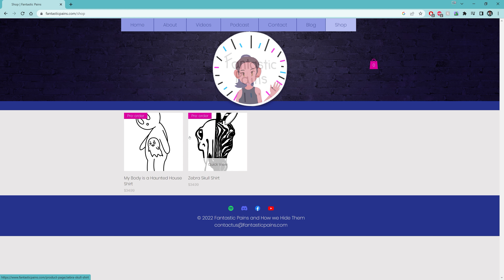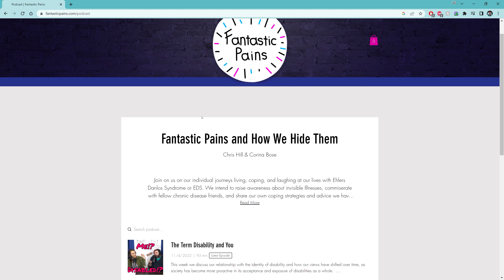Pharmaceutical Fallacies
The often complained about lesser discussed section of our modern healthcare: Pharmacies. This episode discusses that sensitive topic which many of us depend on for regular care.